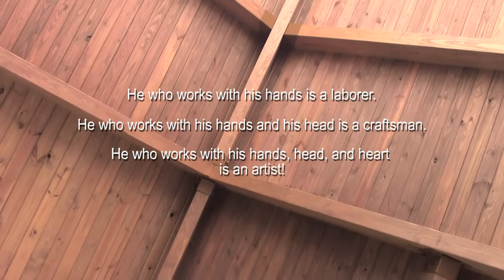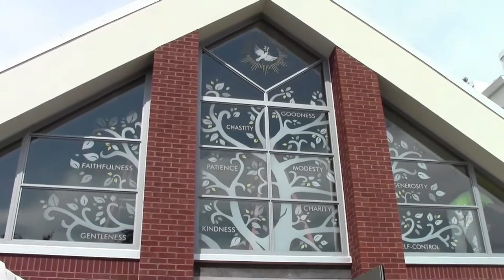Chapel Construction - Saint Elizabeth's Church in Wyckoff New Jersey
Chapel Construction
Saint Elizabeth's Church in Wyckoff New Jersey
The interior woodwork was provided by AMHS
Architectural Mouldings Hardwoods & Supplies